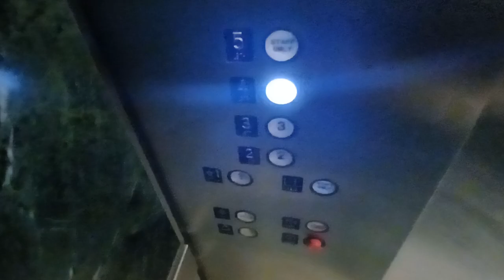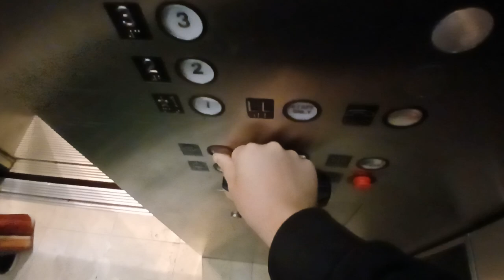77th St Westinghouse traction elevators at the American Museum of Natural History (Manhattan, NY)